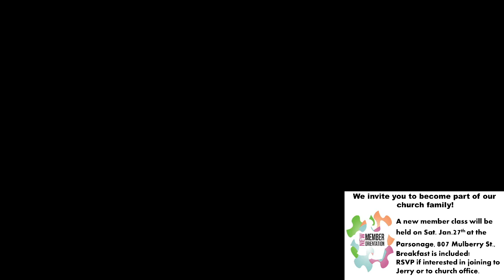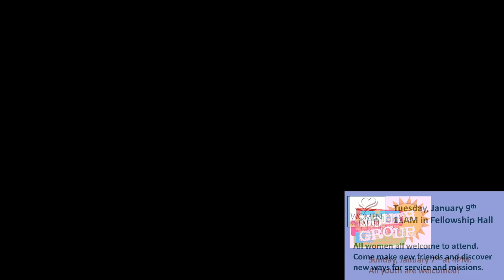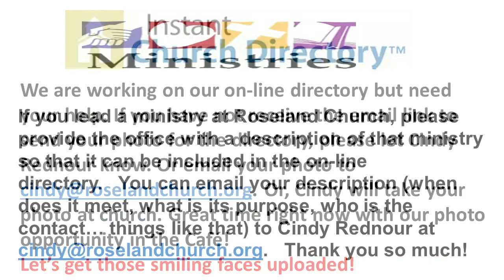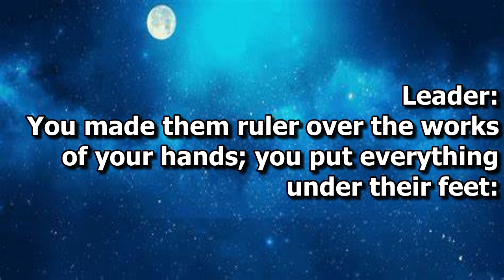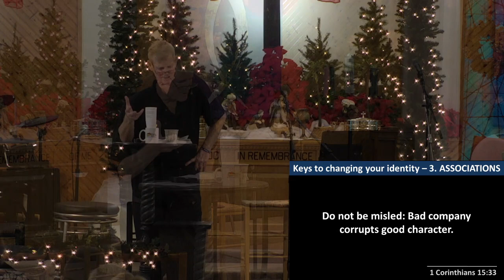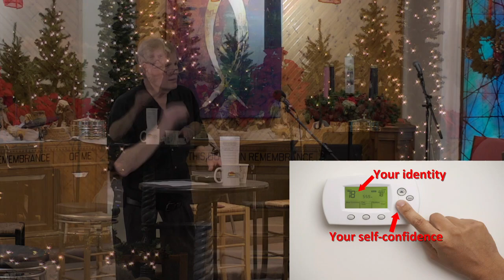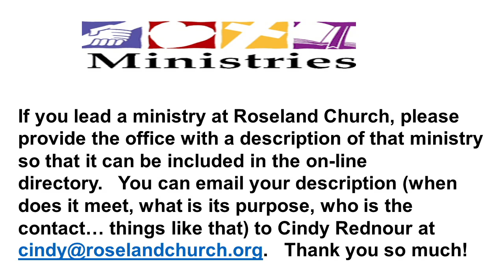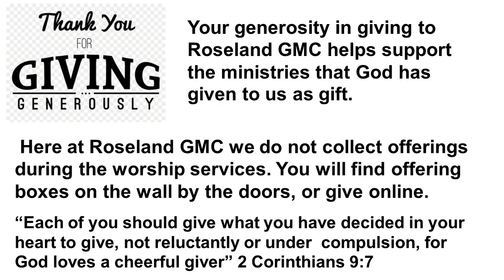Praise Worship 01 07 2024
Pastor Jerry Milner